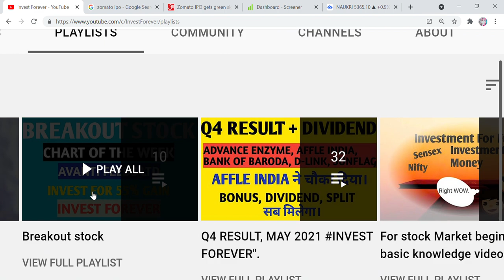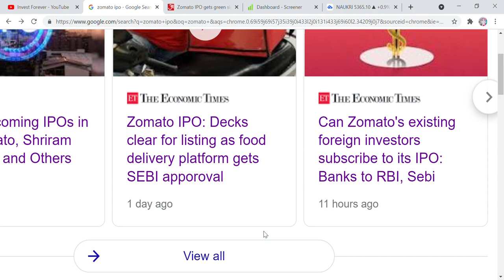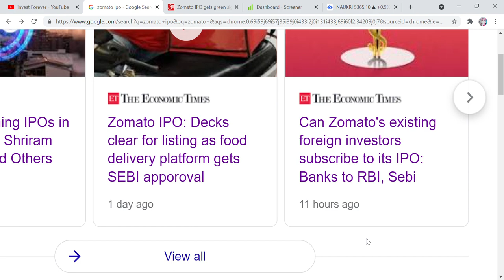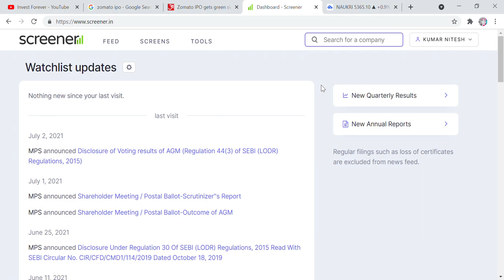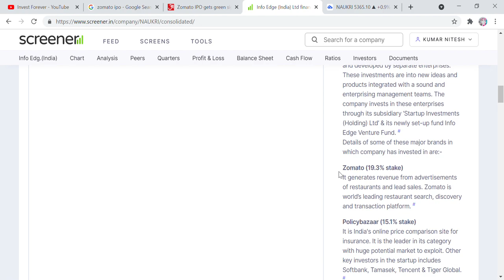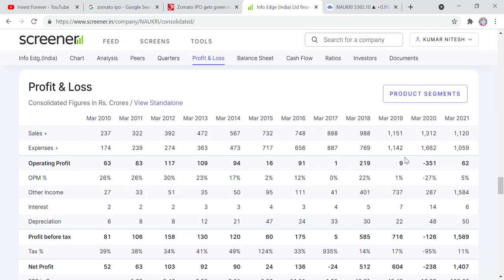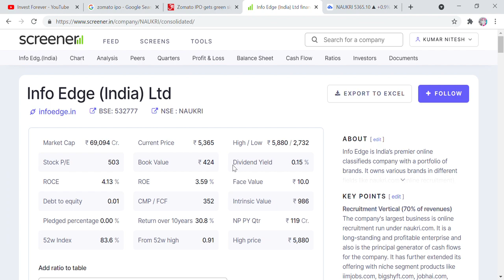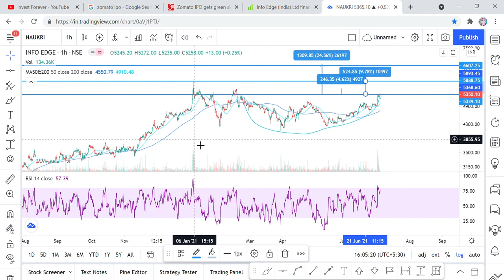zomato IPO 19th July, ये शेयर भागेगा अब, Technical target 6600 RS, GAME IS JUST BEGIN, STOCK MARKET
Hi Friends,